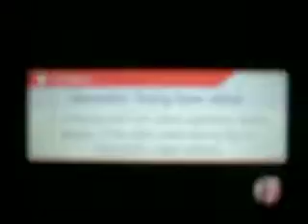Super Smash Bros. 3DS For Glory Match 20